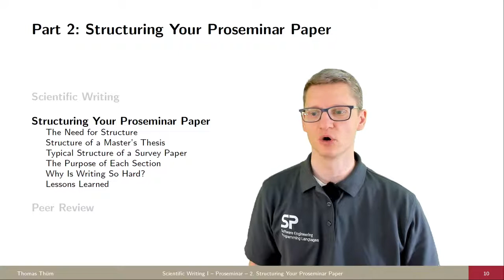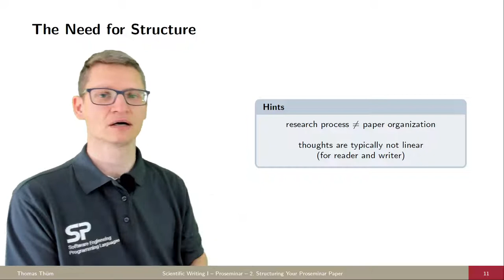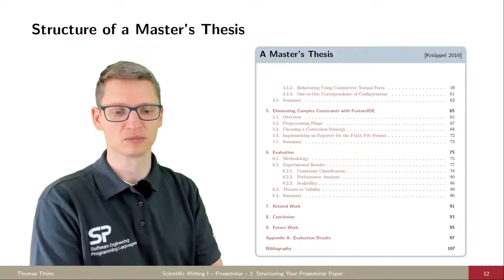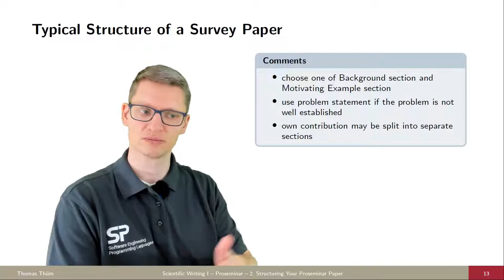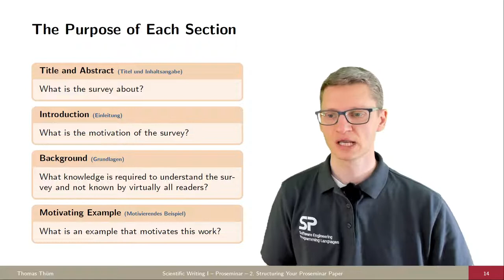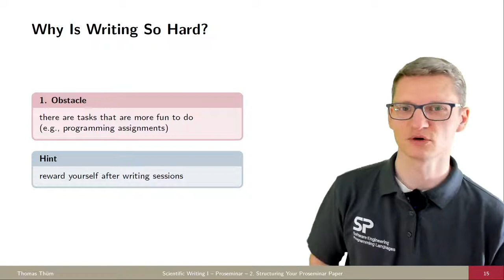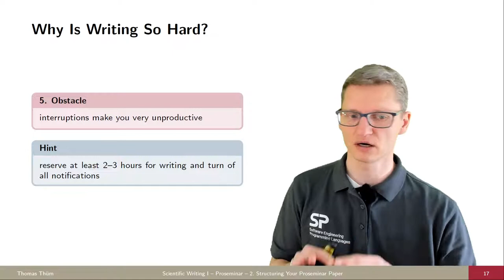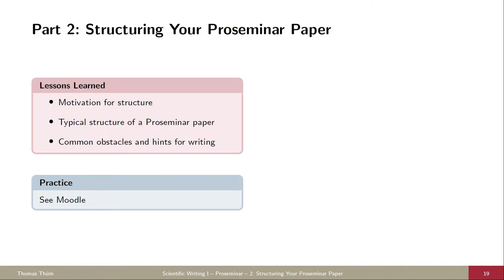SW1b Struktur einer Proseminararbeit - Wissenschaftliches Schreiben im Proseminar